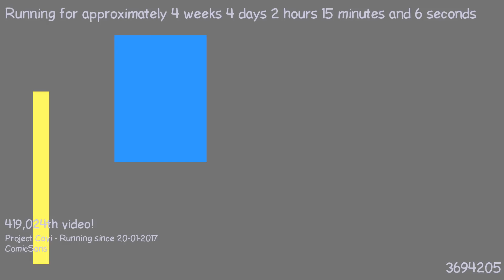1487722755 - Webdriver Cavi - O